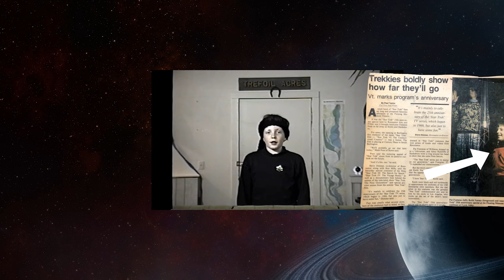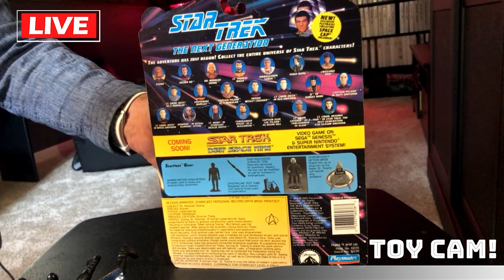Star Trek Toy Review: Playmates: Star Trek One-Hit Weirdo's | Part 1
This week Keith and Mike discuss some memorable and not-so-memorable Star Trek aliens and guest stars who only made single appearances in the Star Trek universe, but still got a Playmates action figure!

00:00 | Intro
01:56 | Trelane from TOS 117 "The Squire of Gothos"
05:06 | Talosian Keeper from TOS "The Cage"
11:32 | Tosk from Deep Space Nine 105 "Captive Pursuit"
14:45 | Hunger of Tosk from Deep Space Nine 105 "Captive Pursuit"
19:43 | Ancient Dr Soong from Star Trek The Next Generation 403 "Brothers"
25:44 | Vorgon from Star Trek The Next Generation 319 "Captains Holiday:

Keith and Mike review Playmates Star Trek Action figures from the 1990's.
Keith and Mike review Playmates Toys legendary line of Star Trek action figures. Keith's a giant nerd about Star Trek and Mike loves action figures. We've got glorious 4k footage of the action figures and a live "Toy Cam" for deep dives into Trek lore and Keith's dolls.

Keith's Books:
The Dead Circle (Apocalpytic Zombie Horror)

Beneath the Snow (Apocalpytic Horror)

The Farmer and the Two-Faced Lord (Picture book parody)